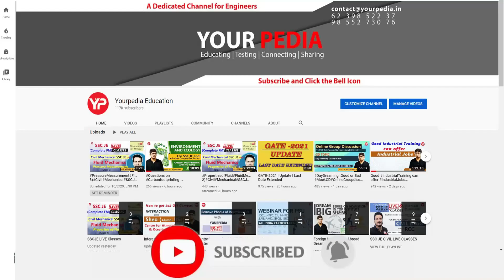Journey of a Psychology Scholar: Research, Reflections, & Challenges with Navneet Mishra,PhD Scholar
Journey of a Psychology Scholar: Research, Reflections, & Challenges with Navneet Mishra,PhD Scholar | Welcome to our interview session, featuring Dr. Parwinder Singh, an Assistant Professor specializing in Psychology at the Department of Humanities and Social Science, IIT Ropar. With his extensive experience as a counselling psychologist and a focus on behaviour modification and emotion regulation, Dr. Parwinder Singh brings valuable insights into his research work and contributions to the field of psychology. We are excited to discuss the unique aspects of the psychology program at IIT Ropar and delve into the admission criteria for postgraduate and research courses.

Feel free to fill out the google form for Guidance for Higher Education in Humanities & Social Sciences (HSS)